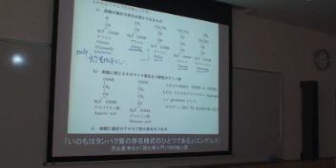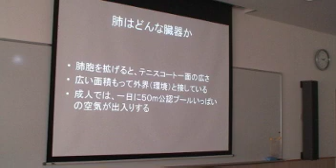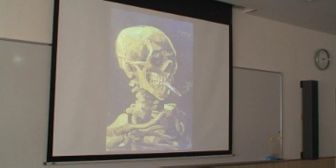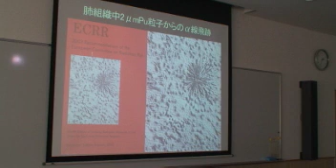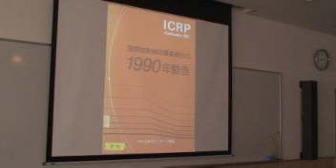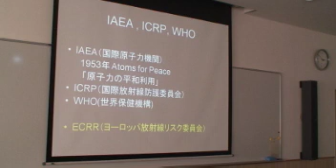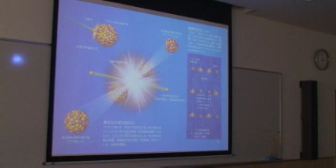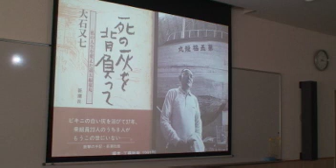低線量放射線内部被曝による健康障害 松井英介医師１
低線量放射線内部被曝による健康障害
放射性物質による内部被曝は適正に評価されなければならない